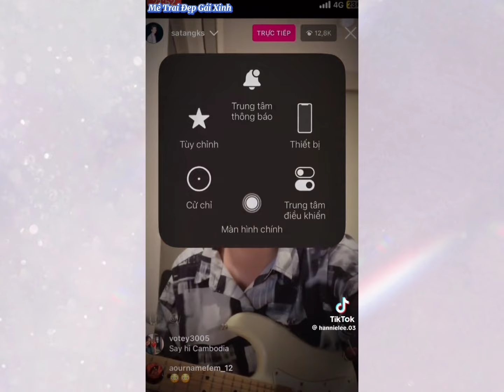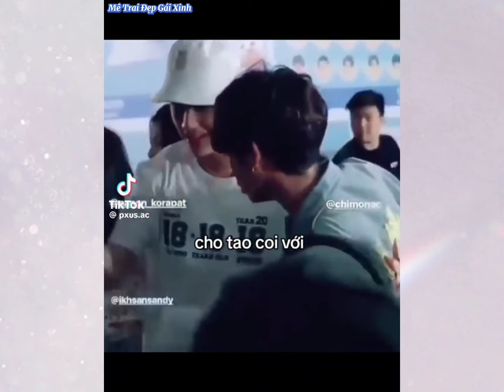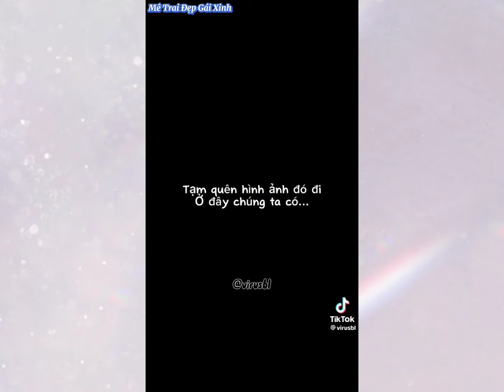[Tổng hợp TikTok] Cuối tuần giải trí xả tress cùng các Mỹ nam an tĩnh nhà GMMTV #72